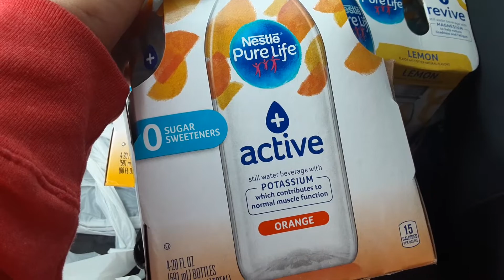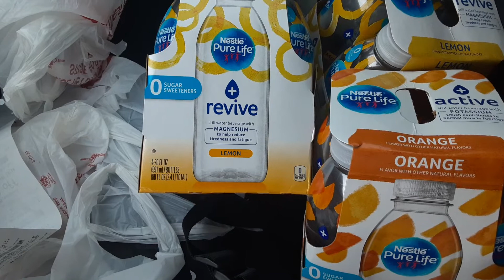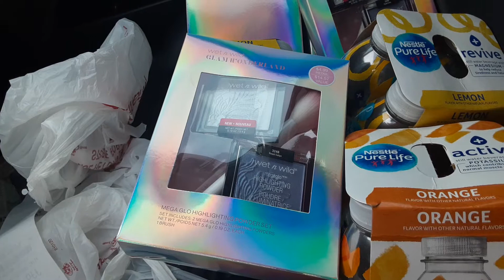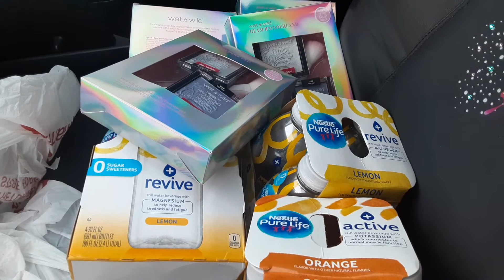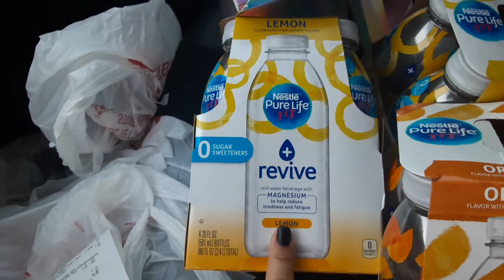Botellas de agua con el 90%%💧💧💧💧💧💧💧💧🏃‍♀️🏃‍♀️🏃‍♀️🏃‍♀️